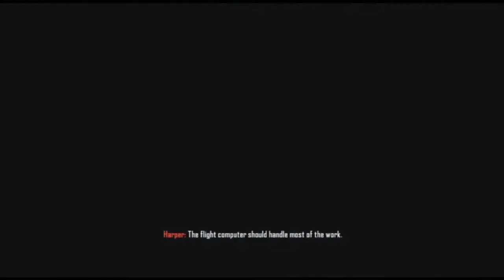Call of Duty Black Ops 2 Episode 22